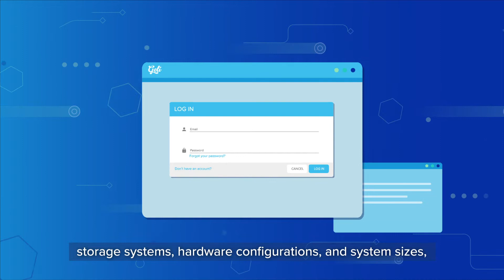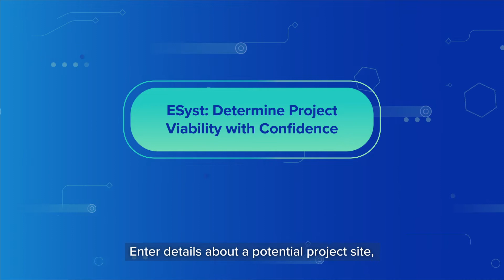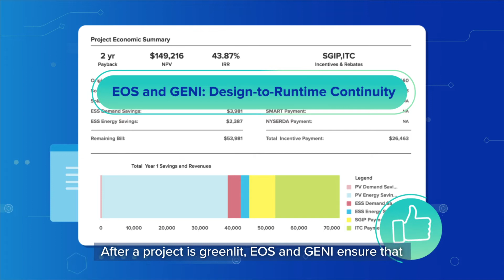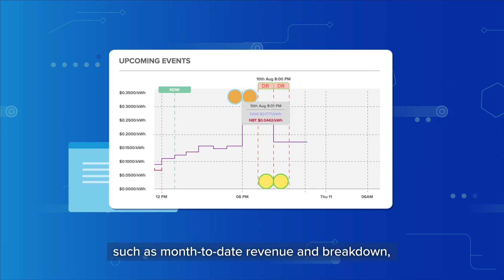Qcells Geli Energy Management System: How it works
Introducing our end-to-end Geli Energy Management System (EMS), which accelerates the time to automate and manage solar and energy storage solutions and provides continuity and confidence to generate revenue and savings for C&I, community solar, and utility customers.